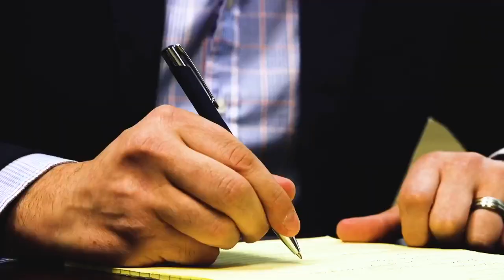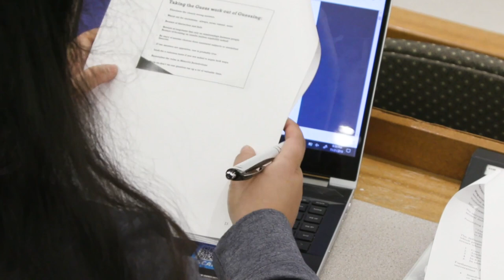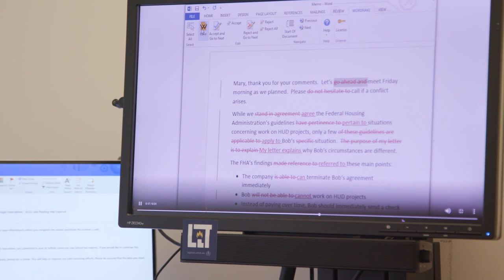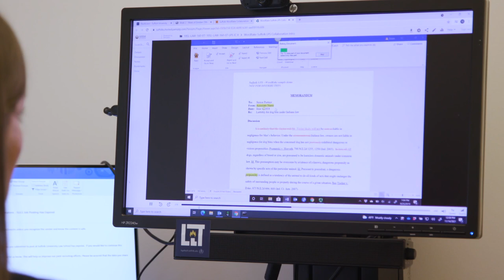Legal Writing Technology Documentary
One area where lawyers use technology the most—but rarely consider the risks or opportunities—is document creation. A great document can change the outcome of a legal matter. Clients trust lawyers to get it right and pay them handsomely to do so. Since documents are so important, lawyers should use every tool available to increase document quality and efficiency, including technology. In this documentary, Ivy B. Grey, Dyane O’Leary, and Jessica Tseng Hasen discuss the value of writing improvement technology. Watch it now!